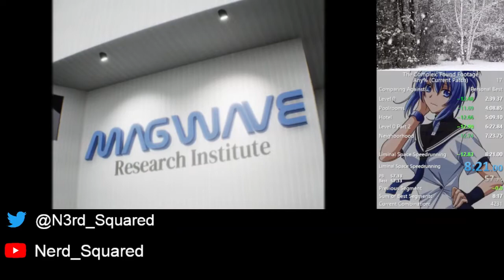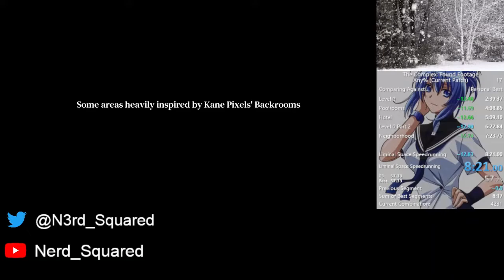The Complex: Found Footage Speedrun in 8:21 (Current Patch)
The Complex: Found Footage recently came out with a new update that adds many new areas to the game and many different paths for progressing to the ending. This run is my 2nd attempt at doing runs with the game after a brief bit of preliminary routing in addition to knowledge I had from running the original patch.

Pretty good run! This can probably go below 8 minutes once more optimizations and faster paths through levels are found. This run had so much time saved compared to the original patch because of the game being 2 levels shorter length-wise, and the opening cutscene being changed, resulting in it being 45 seconds shorter than it was before.